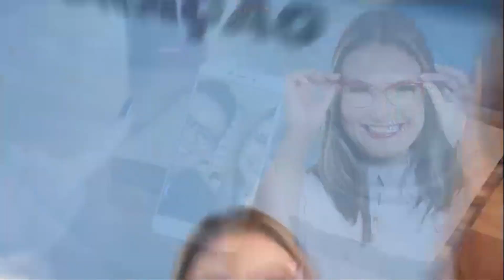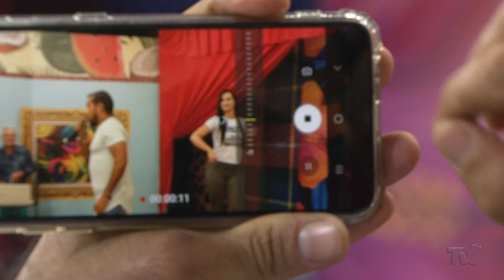SHOW DO BREGA COM PRETO JOIA | Ceará Brega Show 4º BL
CearáBregaShow | Paulo Roberto recebe o cantor Preto Joia no palco mais brega do Brasil.